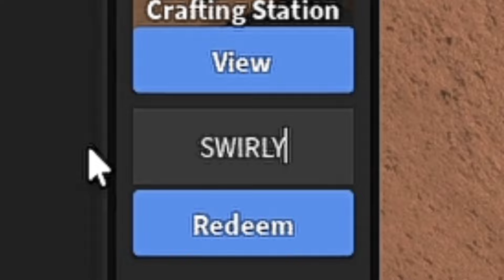⚠️NEW⚠️ ZYLEAKS MURDER MYSTERY 2 CODES 2024 - ROBLOX ZYLEAKS MM2 CODES 2024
In this video, you will get new working codes for Zyleaks Murder Mystery 2. Watch till end and enjoy the free rewards!